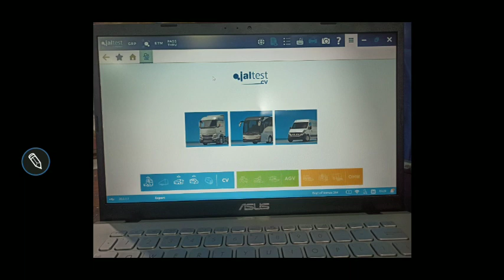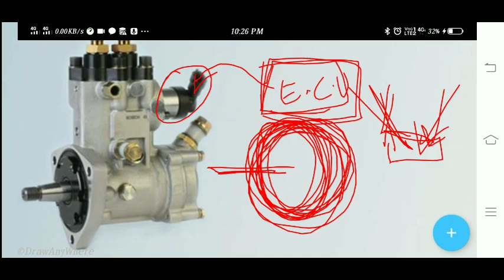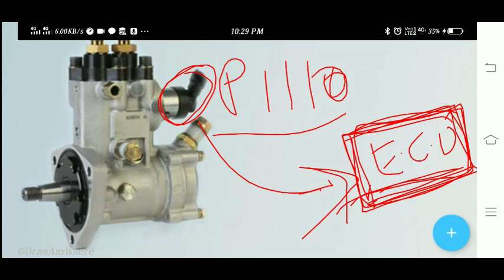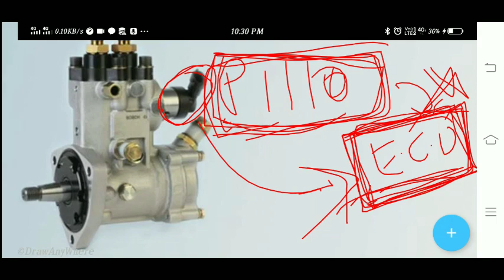P1110 PRV RESET KAESE KAREIN?